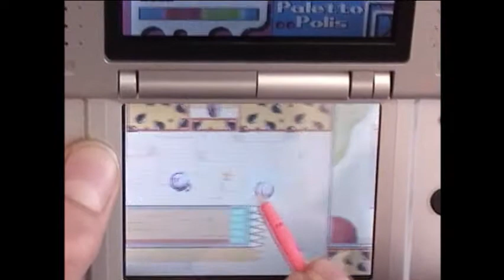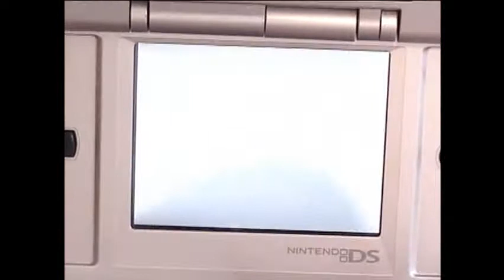Kirby Canvas Curse Part 7